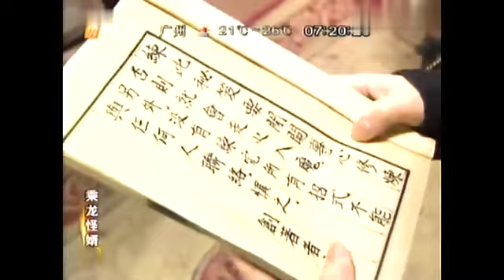【乘龙怪婿3】EP.32 关中秘史 古装粤语情景喜剧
粤语 广东卫视 #《乘龙怪婿》经典广东情景喜剧，张颂文饰演贾发，以古装剧"无厘头"的搞笑场景表现现代的生活和观念，拥有极高收视,深受大众喜爱！剧讲述了当朝皇帝为找回岭南王写的回忆录而炮制一个假案，因此丢失六件镇国宝物，遂下令追究侍卫首领的责任。“御狗”贾牙误以为皇帝要杀他，于是深夜潜逃回家，带着妻小隐姓埋名东躲西藏十几年的故事。